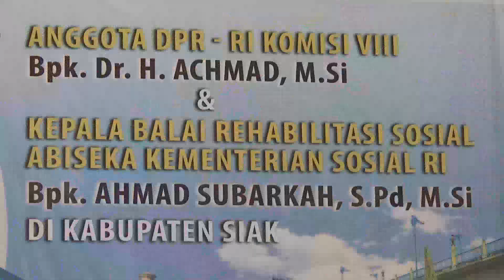Penyerahan Berbagai Bantuan Untuk Masyarakat Kurang Mampu